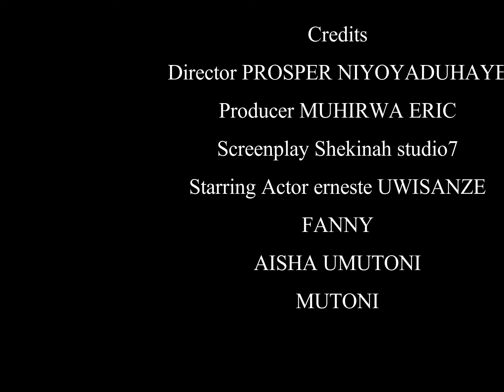Indyankurye Part 1Umuhehesi Rutende afatiwe kumugore wabandi none bamutwikiye mugitanda.🤗🤗🤩